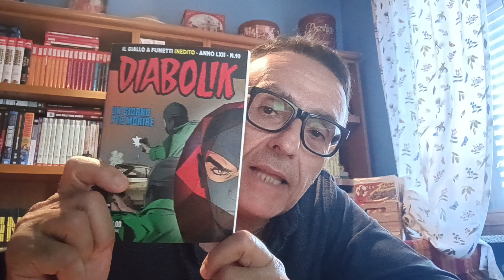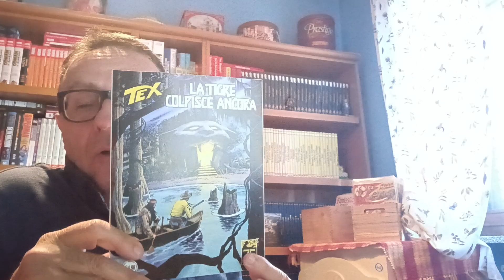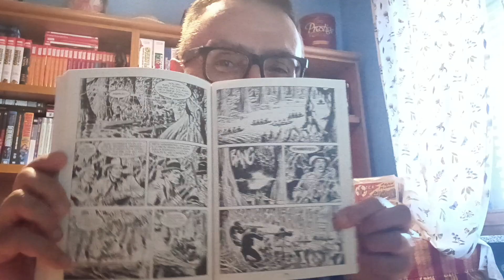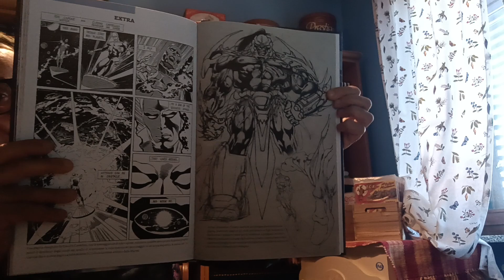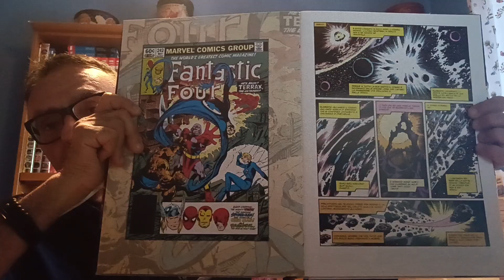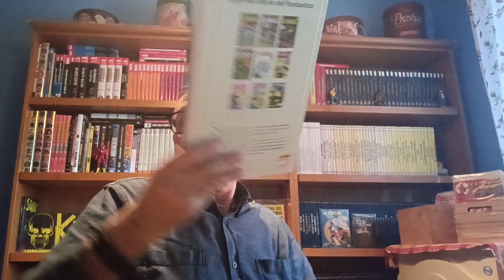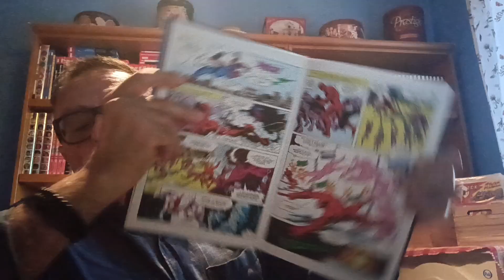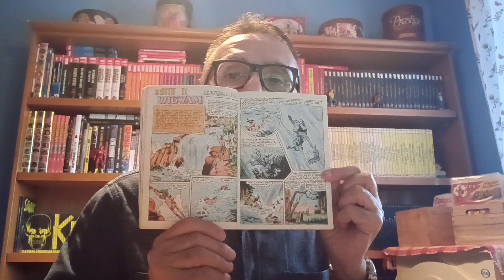Le Nuvole parlanti 42 (07-10-2023)